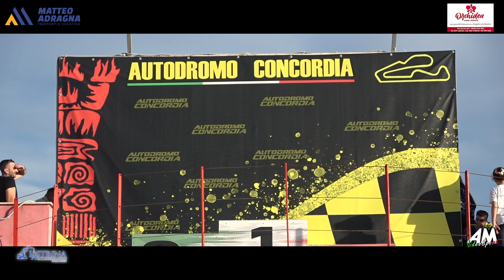Cacciatore Cacciatore PSG Rally Concordia Ottobre 2024